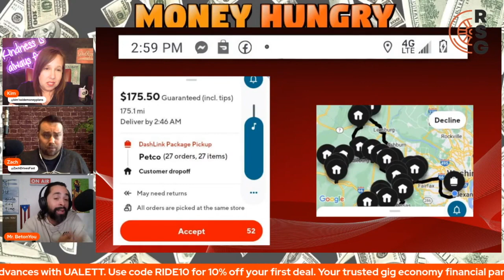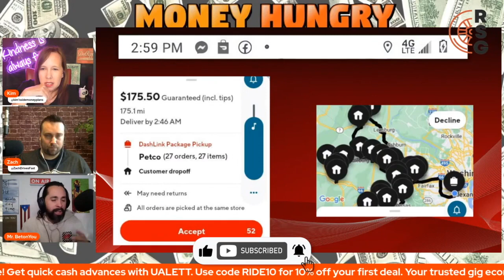DoorDash Says THIS Order Will Take 12 HOURS (Would You Take It?)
In this video, Kim, Zach & Pedro talk about an insane order one DoorDash driver got. This order was a multi-stop, high mileage, high pay order... According to DoorDash, the Dasher had 12 hours to complete it... Would YOU take it...?

Join in the live conversation and share your thoughts or ask your questions on Money Hungry with Kim and Zach live Wednesdays 8pm est/ 5pm pst.

Have you thought about trying rideshare?